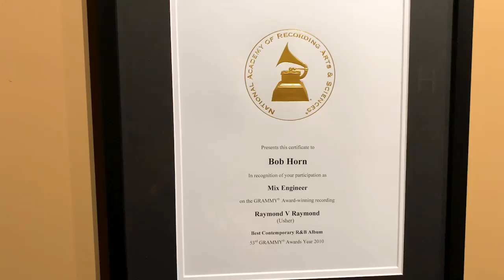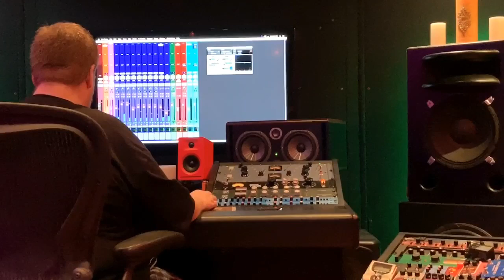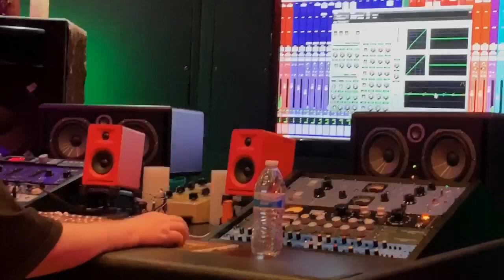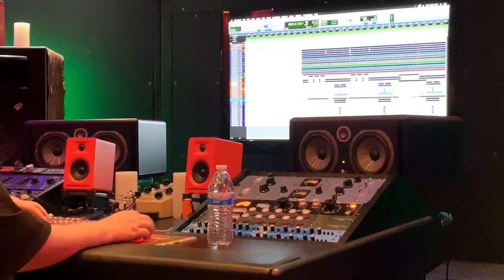After Memphis, Groove - Single Producer - Bob Horn, Echobar Studios (southern avenue band)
AFTER MEMPHIS with Producer Bob Horn in Los Angeles |
& The Echo Bar Recording Studios, Dave Fore and Eric Love at E-Rock Management & Entertainment 🙌 A special thanks to Maat Hotep!

Credits:
1. Grammy Award Winning & Multi Platinum Mixing Engineer & Producer - Bob Horn.
2. Multi Billboard Charting Engineering/Music Technologist for the Mastering - Dave Fore
3. Music Artist Musicians | Business Manager - Eric Love

A.M is from Minneapolis Minnesota | After Memphis / Los Angeles / Recording Session/ Groove - Track